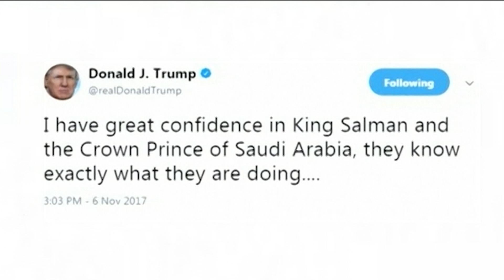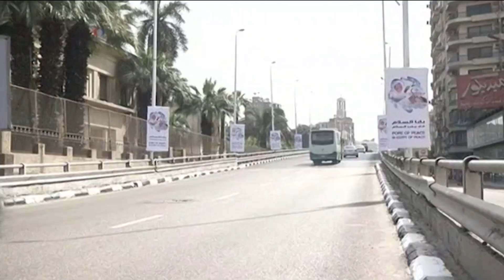برنامه موشکی تهران در مذاکرات مصر،عربستان، آمریکا، بریتانیا و فرانسه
محمد بن سلمان ولیعهد عربستان سعودی در اولین سفر خارجی خود در این مقام از فردا سفری به مصر، بریتانیا و آمریکا را آغاز می کند، که بحث و تبادل نظر با رهبران و مقامات هر سه کشور درباره نقش  جمهوری اسلامی ایران در منطقه یکی از موضوع های اصلی در دستور مذاکرات است.